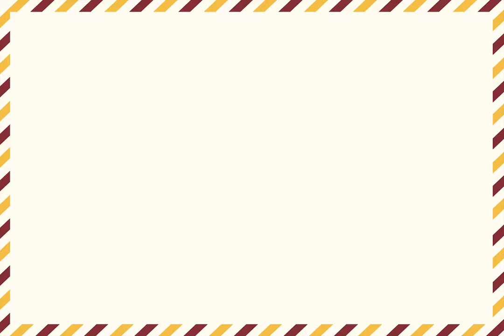Hard Rock World Burger Tour GIF animation By E-Media Asia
today.

No one wants to miss a mouthwatering event, such as Hard Rock’s World Burger Tour! Get customers excited by promoting upcoming events with E-Media’s professional video content!